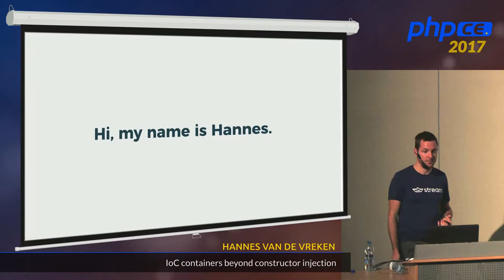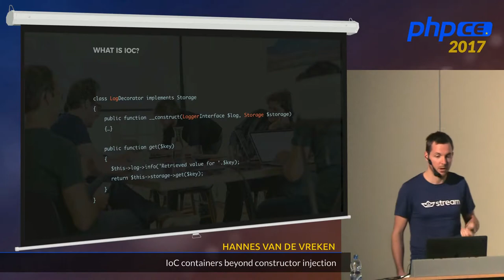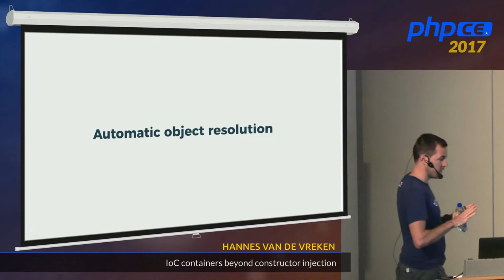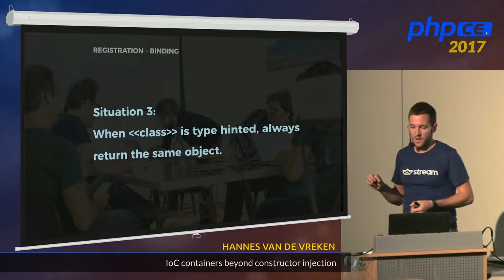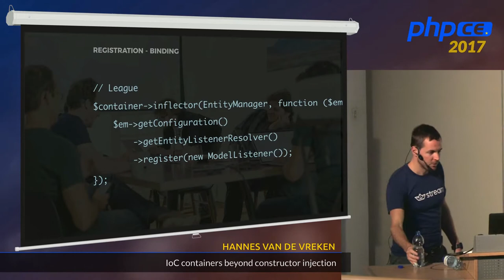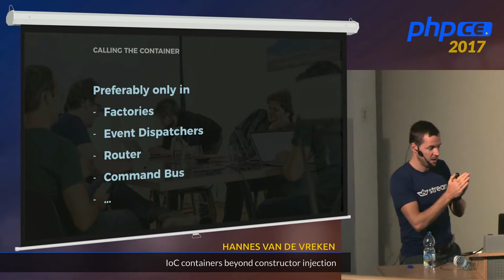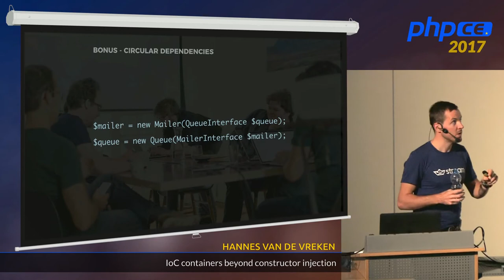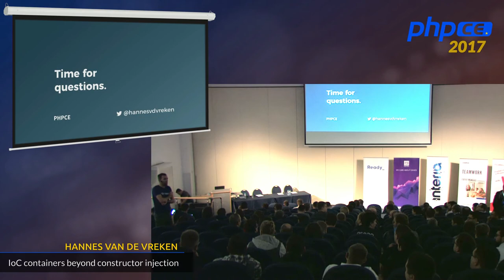Hannes Van De Vreken: IoC containers beyond constructor injection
Did you know your IoC container can do a whole lot more than just constructor injection? Besides that it is actually packed with features. Inflectors, resolving callbacks, aliasing, method invocation to name a few. In this talk you will learn how to leverage the power of a great container and service providers to write better, loosely coupled code. Well designed code put together by your IoC container will make your applications SOLID, modular, lean and decoupled from the framework!